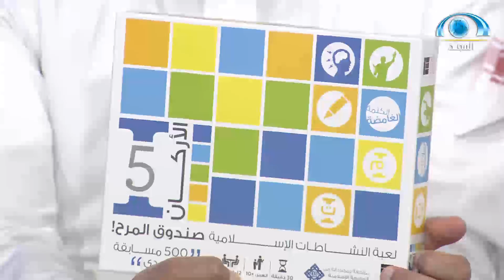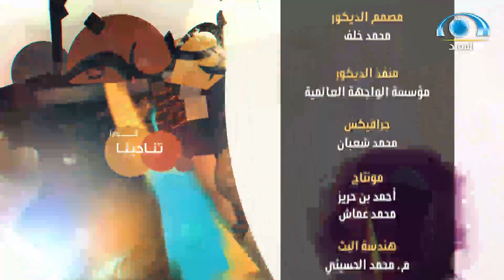دكان الأفكار | مع أ. عمار وجانه